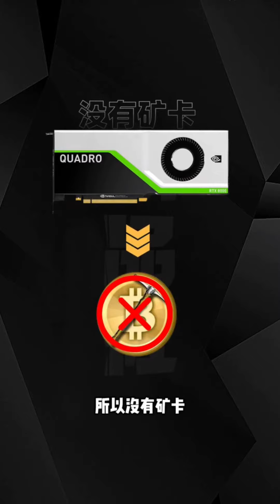專業作圖顯卡，它貴嗎？